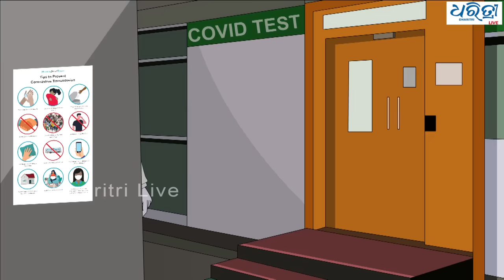ବାବୁ ମହଲ: ଡରିଗଲେ ମାଝିବାବୁ | Babu Mahal #87 'Darigale Majhibabu'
ସାରା ଦେଶରେ ଏବେ କରୋନା ମୃତକଙ୍କ ସଂଖ୍ୟା ଦିନକୁ ଦିନ ବଢ଼ିବାରେ ଲାଗିଛି । ତେଣୁ କେତେଜଣ ଲୋକ ଭୟ କରି ଆଗୁଆ ମେଡିସିନ ଖାଇଦେଉଛନ୍ତି, ଯାହାଦ୍ଵାରା ସେମାନେ ଅନେକ ସମସ୍ୟାର ସମ୍ମୁଖୀନ ହେଉଛନ୍ତି  ।  ଏଥର 'ବାବୁ ମହଲ'ର ପ୍ରସଙ୍ଗ ହେଉଛି 'ଡରିଗଲେ ମାଝିବାବୁ'।

Babu Mahal #87 : Darigale Majhibabu ( A funny odia animated cartoon web series from Dharitri Live )